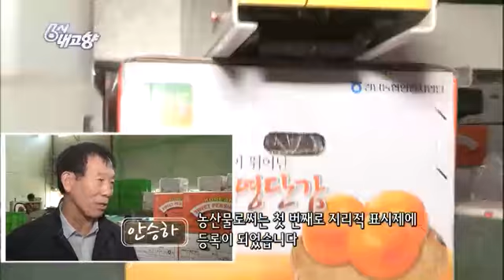6시 내고향 - Hometown Report EP5386 # 004